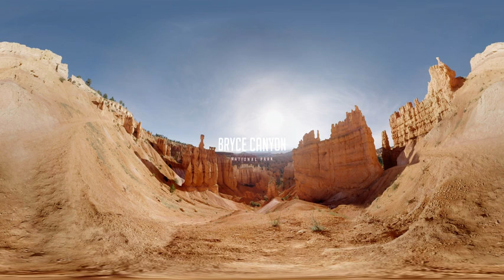The Hidden Worlds of the National Parks 360° VR Film